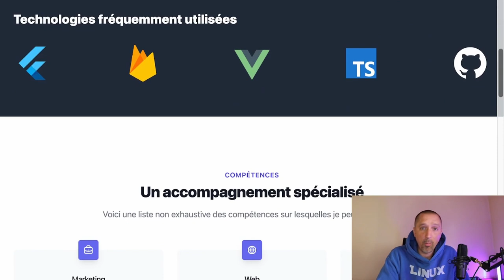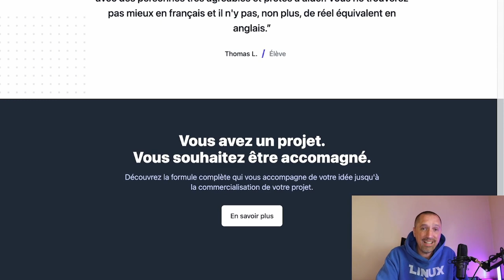CV Développeur - Comment faire un bon CV même quand on est FREELANCE